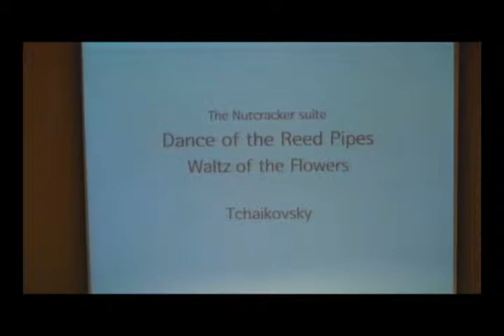제 33회 신입생 환영 연주회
권민(06) 김민아(06) 한세희(06) 고윤용(09)
 - Dance of the Reed pipes(Tchaikovsky)